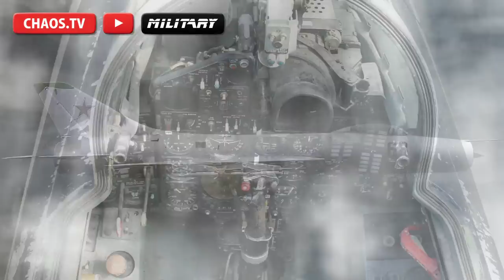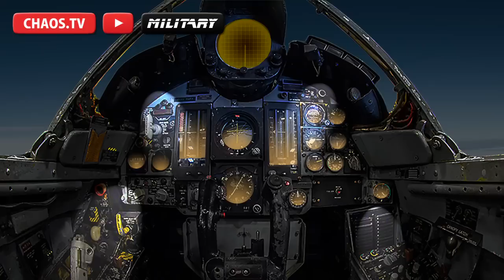【空中戦解説 番外編】緊急脱出した後の戦闘機が勝手に着陸した件 Convair F-106 Delta Dart "Cornfield Bomber"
さぶかるカオスTV公式アバター さぶ里奈さんグッズ販売中！
☟《さぶかるカオスPX》